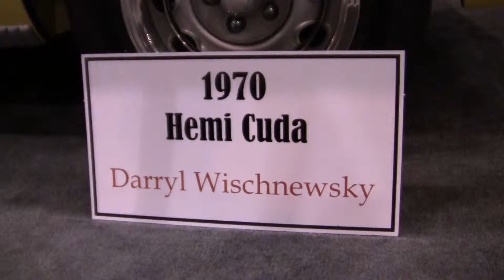2011 Houston Auto Show: 1970 Hemi Cuda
This is a 1970 Hemi Cuda that was showcased at the 2011 Houston Auto Show.